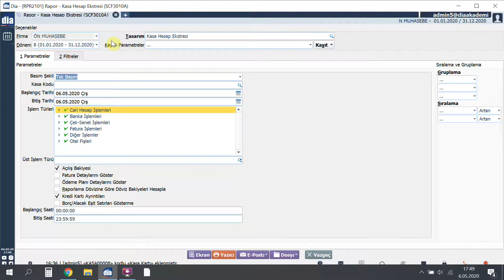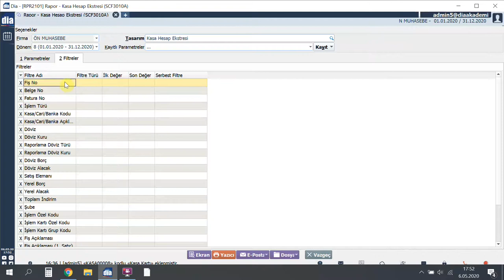DİA Akademi - Kasa Ekstresi Nasıl Alınır?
Videoda, DİA'da kasa ekstresinin nasıl alındığı anlatılmaktadır.